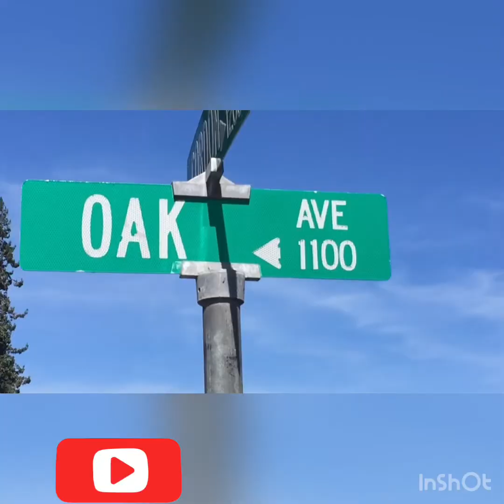Comenten donde es conoces velocidad redwood city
CALLE AVENTURA Y MAS